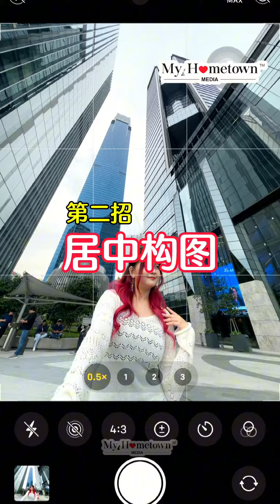TRX的竟然有这样的隐藏打卡地点？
只需三招让你轻轻松松出大片！快点艾特你的闺蜜学起来吧
Menara IQ和Manara Affin 之间的楼梯